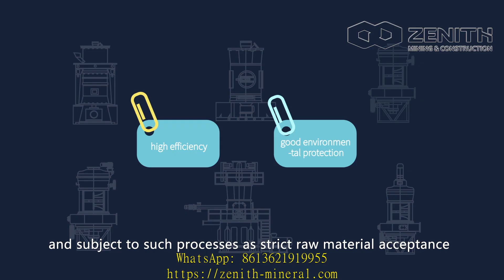sand making production line